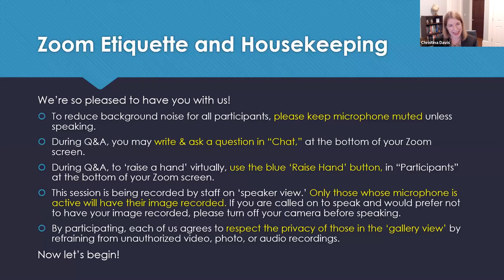Panel: "East Asia Responds to U.S. Election Results"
[“Show More” for timestamps] Toshihiro Nakayama, Shin-wha Lee, Wu Xinbo, and Ezra Vogel discuss East Asia’s response to the U.S. election results. Christina Davis (USJP Director) moderates. Recorded 11/18/2020.

Toshihiro Nakayama is Professor of American Politics and Foreign Policy in the Faculty of Policy Management at Keio University and an Adjunct Fellow at the Japan Institute of International Affairs. Shin-wha Lee is Professor in the Department of Political Science and Director of the Peace & Democracy Institute (PDI) at Korea University. Wu Xinbo is the Dean of the Institute of International Studies and the Director of the Center for American Studies at Fudan University. Ezra Vogel is the Honorary Director of the Program on U.S.-Japan Relations and Henry Ford II Professor of the Social Sciences, Emeritus of Harvard University. Christina Davis is the Director of the Program on U.S.-Japan Relations, Professor of Government, and the Susan S. and Kenneth L. Wallach Professor at the Radcliffe Institute for Advanced Study at Harvard University.

0:05 Introduction and Opening Remarks, Christina Davis (Harvard)

5:46 Toshihiro Nakayama (Keio University)

18:38 Shin-wha Lee (Korea University)

37:47 Wu Xinbo (Fudan University)

53:37 Ezra Vogel (Harvard)

1:04:58 Closing Remarks, Christina Davis (Harvard)